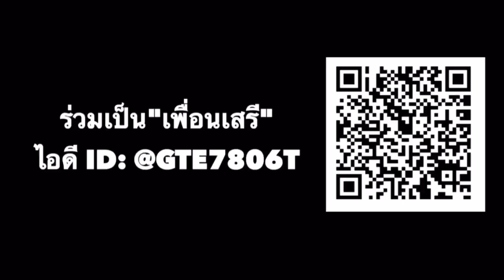เสรีพิศุทธ์สับสมยศ รู้เห็นการทุจริตใน สตช.แต่กลับละเว้นไม่ทำหน้าที่